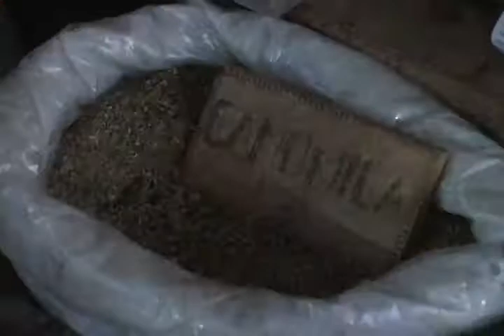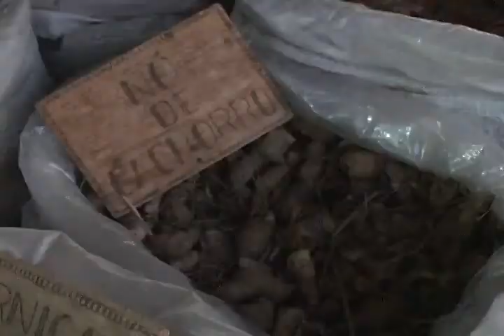Programa ChegAí - Matéria Ervas 29.11.2012